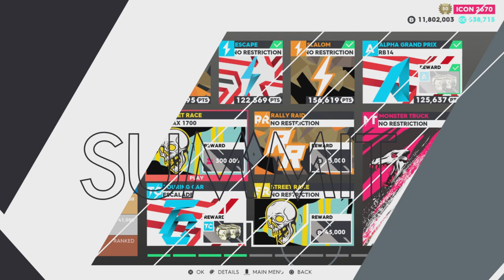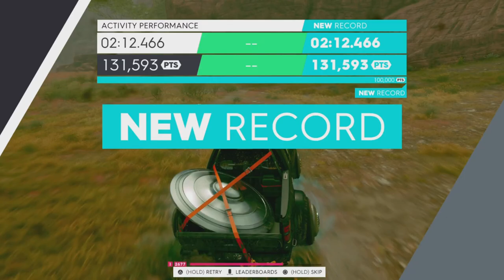The Crew 2: "Salem's Ride" Summit Platinum Guide + Pro Settings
This video shows all events in the latest summit known as "Salem's Ride".

Skill events are currently bugged which is main reason scores are lower than usual.

Available from ICON 1 fame level, the Live Summit is a weekly PvE competition in which you take on a thematic playlist of nine activities, selected among the game's wide range of playgrounds and disciplines. You can access it through a dedicated billboard in any HQ, or via shortcuts in the News or the Activities menus.

The Live Summit’s nine activities include:
 - 3 skills
 - 4 existing events revamped to fit the week’s theme
 - 1 new event for an existing discipline
 - 1 special event that mashes up an existing track/playground with vehicles from a different discipline

Time Stamps:
0:31 - Salem Woods Escape (Divo Emerald Storm Ed)
1:57 - In The Woods Escape (1414 Demon)
3:50 - Seaside Slalom (HX Concept)
5:03 - Stage 3: Salt Lake - St George (RB14 Disruption Edition)
10:53 - Scary Salem (VMAX 1700)
16:28 - Navajo Trail (Raptor Outer Space Edition)
19:18 - Stage 7: St Louis - Detroit (Escalade)
24:26 - Black Hills West (Gallardo 570-4 Superleggera)
27:44 - Stage 5: Las Vegas - Golden Hills (Mustang GT)
32:45 - Results